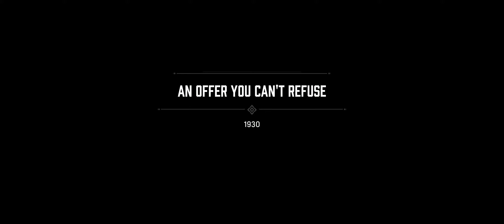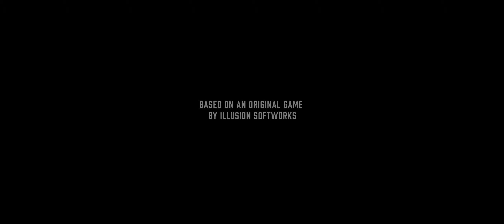Mafia: Definitive Edition ELSŐRE ! 1440p 60Fps